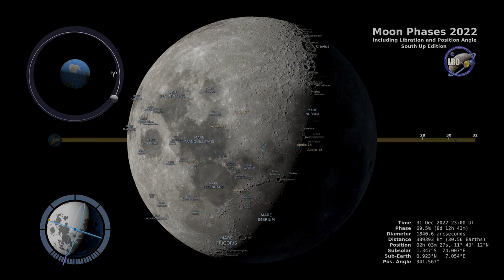Moon phases 2022 - Southern Hemisphere 4K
This 4K visualization shows the Moon's phase and libration at hourly intervals throughout 2022, as viewed from the Southern Hemisphere.